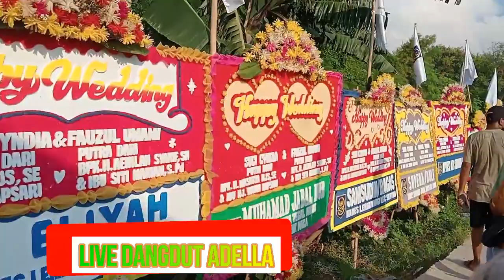LIVE DANGDUT ADELLA 2024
Lokasi Desa belimbing kosambi tangerang